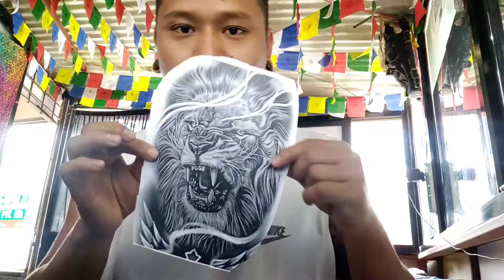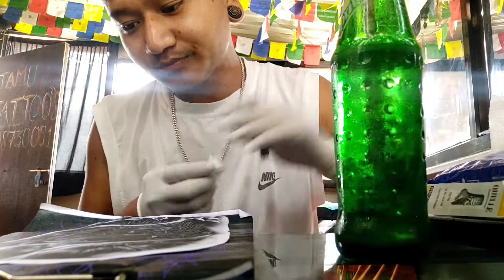line tattoo design